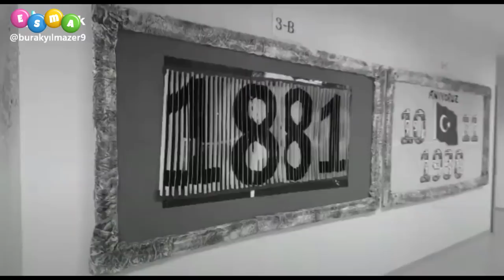Sessiz Ol Türkiye'm / 10 Kasım Mustafa Kemal Atatürk 193∞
Sessiz Ol Türkiye'm Atam Uyuyor.
Arıyoruz Anıyoruz...Mustafa Kemal Atatürk
Türk milletinin atası, Ulu Önder Mustafa Kemal ATATÜRK’ü saygı, sevgi, özlemle anıyor ve arıyoruz…
Videomu beğendiyseniz mutlaka yorumlara yazınız ve like atmayı unutmayınız.

10 kasım atatürk,
10 kasım atatürk şarkıları,
10 kasım atatürk'ü anma,
10 kasım atatürk şarkısı,
10 kasım atatürk şiirleri,
10 kasım atatürk resmi,
10 kasım atatürk video,
10 kasım atatürk'ü anma günü,
10 kasım atatürk'ü anma videoları,
10 kasım atatürk'ü anma töreni,
10 kasım atatürk anıları,
10 kasım atatürk albümü,
10 kasım atatürk'ü anma programı,
10 kasım atatürk'ü anma etkinlikleri,
10 kasım atatürk büstü süslemeleri,
cumhuriyet ve 10 kasım atatürk belgeseli,
enes batur 10 kasım atatürk,
10 kasım atatürk canlandırma,
10 kasım atatürk oratoryosu cahit külebi,
10 kasım atatürk çizimleri,
atatürk çoçukları marşı 10 kasım,
10 kasım atatürk dövmesi,
atatürk duygusal 10 kasım,
dersimiz atatürk 10 kasım,
10 kasım atatürk etkinlikleri,
10 kasım atatürk etkinlikleri okul öncesi,
10 kasım atatürk fotoğrafları,
atatürk 10 kasım fon,
10 kasım atatürk gösterileri,
10 kasım atatürk ü,
10 kasim atatürk ü anma programi,
10 kasım atatürk'ü anma günü etkinlikleri,
10 kasım atatürk ün hayatı,
10 kasım atatürk ü anma oratoryosu,
10 kasım atatürk havalimanı,
10 kasım atatürk haftası ile ilgili bir marş kısa,
10 kasım atatürk haftası ile ilgili marş kısa,
10 kasım atatürk haftası ile ilgili bir marş veya şarkı,
10 kasım atatürk haftası etkinlikleri,
10 kasim atatürk haftasi,
10 kasım atatürk haftası kutlama programı,
10 kasım atatürk haftası programı,
10 kasım atatürk ilkeleri,
10 kasım atatürk ile ilgili şarkılar,
10 kasım atatürk ile ilgili şiirler,
10 kasım atatürk ile ilgili akrostiş,
10 kasım atatürk ile ilgili hikayeler,
10 kasım atatürk klibi,
10 kasım atatürk konuşması,
10 kasım atatürk koşusu,
10 kasım atatürk köşe yazıları,
10 kasım atatürk karakalem çalışmaları,
mustafa kemal atatürk 10 kasım,
atatürk 10 kasım kısa film,
atatürk 10 kasım koç,
mustafa kemal atatürk 10 kasım 1938,
10 kasım atatürk marşı sözleri,
10 kasım atatürk mesajları,
10 kasım şarkısı atatürk marşı,
atatürk 10 kasım müzikleri,
10 kasım atatürk nasıl öldü,
10 kasım programında atatürk şiiri okuyan kadın,
10 kasım atatürk şarkıları okul öncesi,
10 kasım atatürk ölmedi şarkısı,
10 kasım atatürkün ölümü,
10 kasım atatürk posterleri,
10 kasım atatürk panosu,
10 kasım atatürk resmi çizimi,
10 kasım atatürk skeçleri,
10 kasım atatürk sözleri,
atatürk siirleri 10 kasım,
10 kasım atatürk şarkısı dinle,
10 kasım atatürk şiirleri kısa,
10 kasım atatürk şarkıları sözleri,
10 kasım ve atatürk,
Mustafa Kemal Atatürk, Türk devlet adamı, mareşal, Türkiye Cumhuriyeti'nin kurucusu ve ilk cumhurbaşkanı.